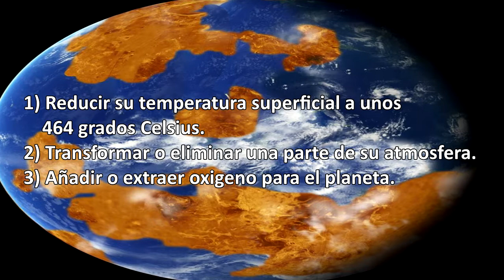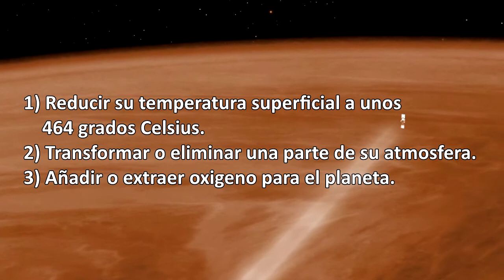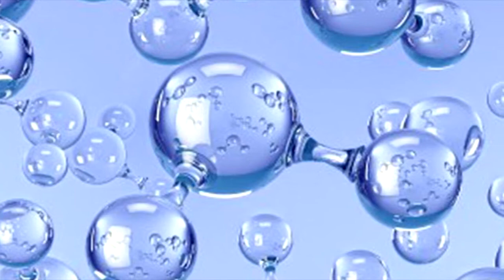¿Como terraformar a Venus?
Pese a los intentos de hacer habitable a Marte, lo cierto es que existen mas planetas que podrían ser terraformados, siendo Venus uno de ellos, pero. ¿Como se podría hacer habitable a Venus?